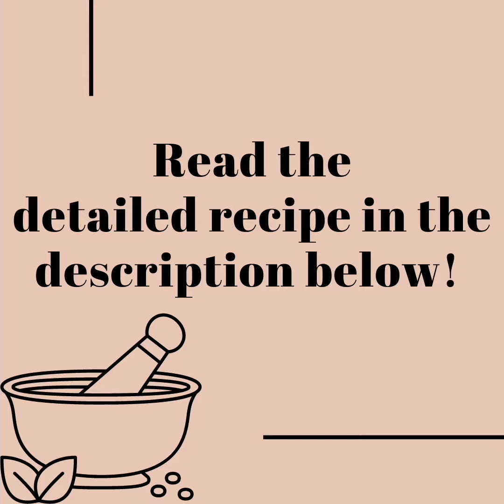How to make ALIGARH KE BARULE | ALOO KE BARULE RECIPE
ALIGARH KE BARULE | ALOO KE BARULE RECIPE
Learn how to make Aligarh ke Mushhoor Barule! Recipe below

Baby potatoes coated in a batter and deep fried till golden brown and crispy, and topped with delicious green chutney, Barule are a must try recipe. A delicacy from the city of Aligarh in northern India, these potatoes are a popular street food, and are available during winters. This recipe is super easy to make!

INGREDIENTS:
15-20 baby potatoes
¾ cup gram flour (besan)
1 tsp red chilli powder
¼ tsp hing (asafoetida)
¼ tsp turmeric powder
½ tsp salt (or to taste)
½ cup water (or as required)
Oil for frying
1 tsp chaat masala
1 tsp lemon juice
1-2 green chillies (finely chopped)
1 tbsp coriander (finely chopped)
½ tsp roasted cumin powder
Salt to taste
3-4 tsp green chutney

INGREDIENTS FOR GREEN CHUTNEY:
½ cup mint leaves
¼ cup coriander leaves
½ cup spinach leaves
2-3 green chillies
½ inch ginger
2 tsp lemon juice
Salt to taste
2-3 tbsp water

METHOD FOR GREEN CHUTNEY:
Take all the chutney ingredients in a mixer grinder jar
Grind
GREEN CHUTNEY IS READY

METHOD FOR BARULE:
Boil the potatoes till they are half done
Let them cool completely
(Don't remove the skin)
Take gram flour in a bowl
Add red chilli powder, hing, turmeric powder, salt and mix
Add water little at a time
Mix well to make a smooth and thin batter (make sure lumps don’t form)
Batter is ready
Heat oil in a kadai
Dip potatoes in the prepared batter
Drop them into the oil
Fry till they become golden brown and crispy
Take them out on an absorbent paper
Fried potatoes are ready
In another bowl, take green chutney, chaat masala, green chillies, lemon juice, roasted cumin powder, salt and fried potatoes
Mix well

ALOO KE BARULE ARE READY

SERVE HOT